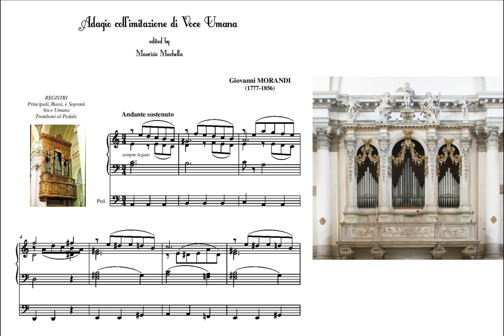Giovanni Morandi (1777-1856) "Adagio con l'imitazione di voce umana"